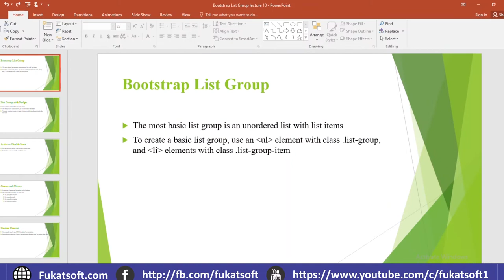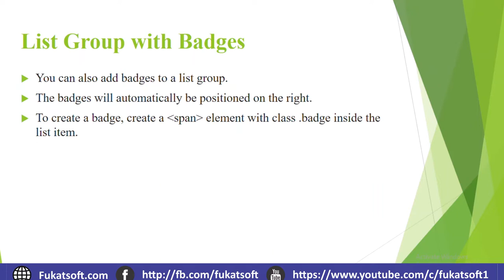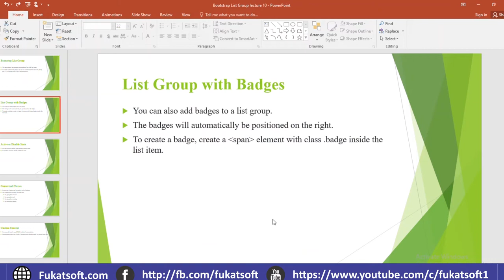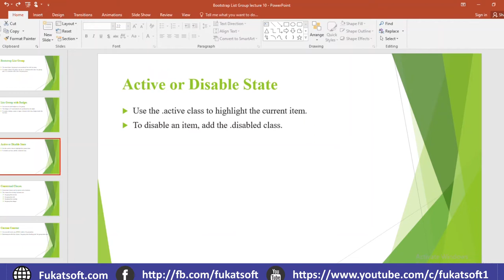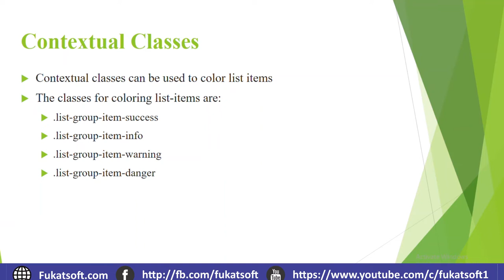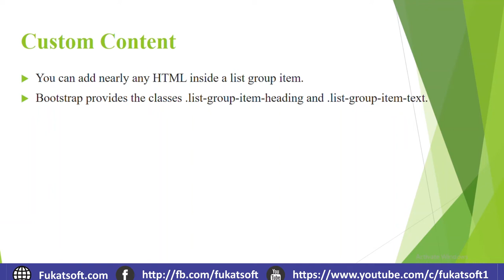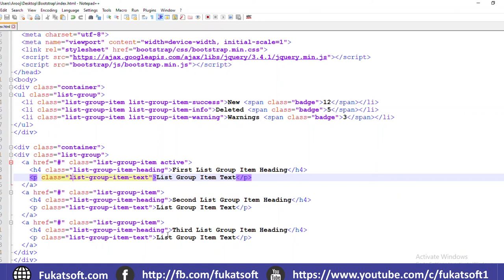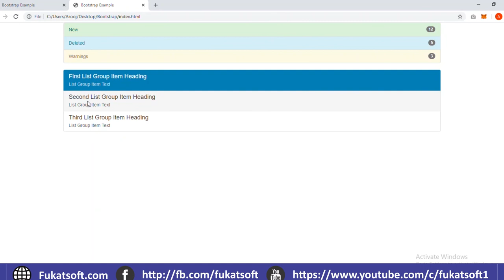Bootstap List Group